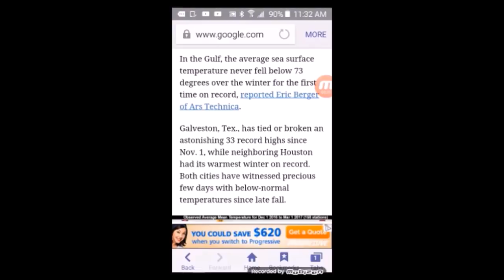Gulf of Mexico Dangers: Possible Imminent Eruption?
There are underwater volcano's in scary numbers in the Gulf of Mexico as well as plates and fault lines. Underwater landslides have been known to occur in the past and it is well documented that shorelines along the Gulf coast have changed bigtime over time. Today; however, we can see evidence of something imminent. Come listen to the evidence and decide for yourself.

How Bad Can the Weather Be in 2018
Gulf of Mexico Dangers 2017

Fight the censor and share! Much Love.